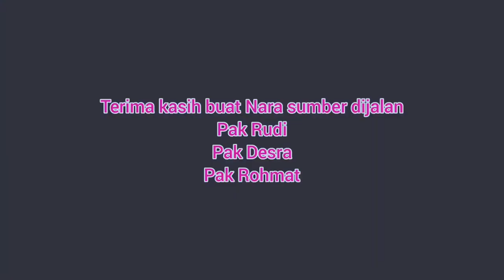Podcast Jalanan Pemulung Dadakan vs the real Pemulung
Hai assalamualaikum, hari minggu waktunya Podcast Jalanan nah minggu ini kami akan membahas maraknya Pemulung Dadakan "Pengemis" . Pengemis sepertinya berkedok sebagai pemulung padahal mereka bukan asli pemulung yg emang bekerja dijalan.